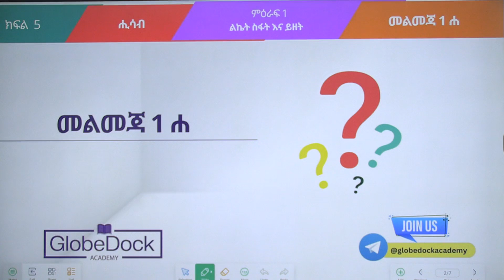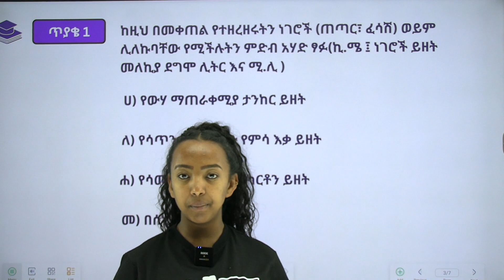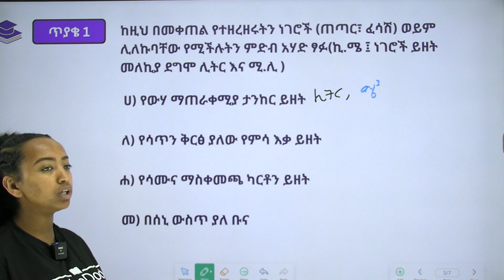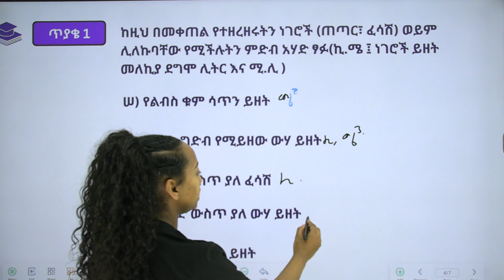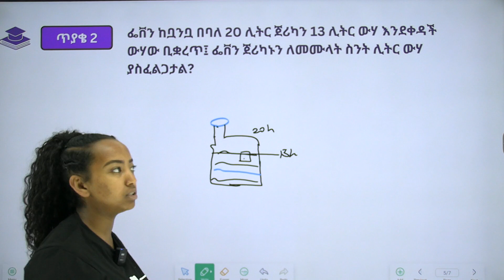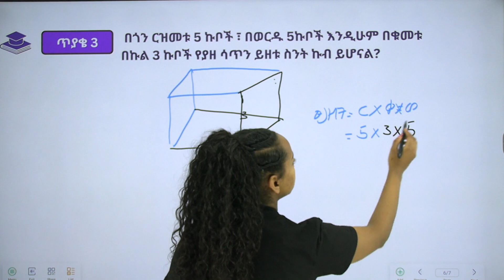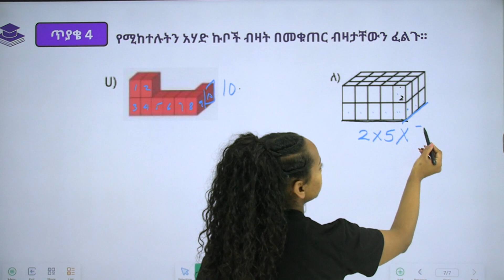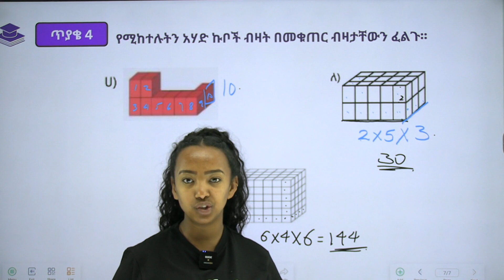Grade 5 Maths ምዕራፍ 1: መልመጃ 1 ሐ